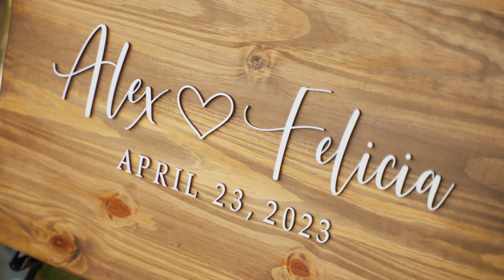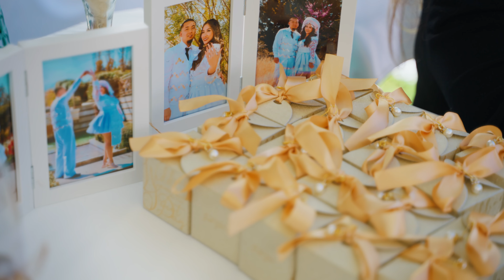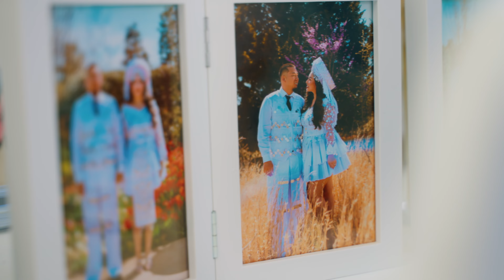Pa Houa and Alex Hmong Wedding